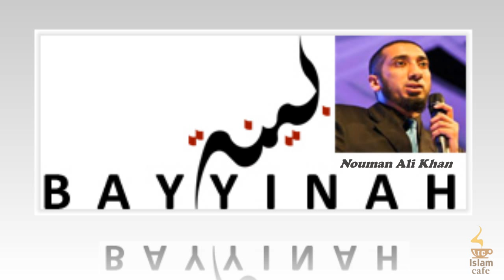The Importance of Company (Friends) - Nouman Ali Khan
Your friends are inevitably going to fall into one of two categories. They will either be good individuals -- who guide and encourage you towards what is good and help you to accomplish that which Allaah has ordered, or they are going to be bad -- encouraging you to do what is pleasing to Satan, that which misleads you, and leads you to the Hell-Fire.

Prophet Muhammad (saw) said: "A person depends on the religion of their friends. It doesn't matter if you are knowledgeable or righteous or religious or not, your downfall will not come from you, necessarily, it can come from YOUR FRIEND!"